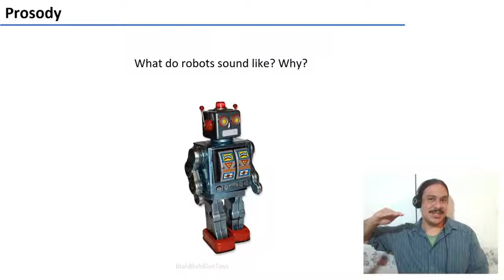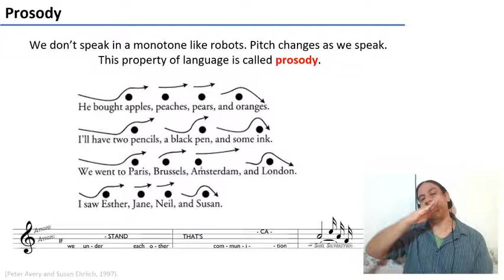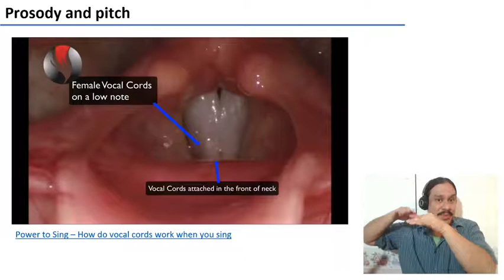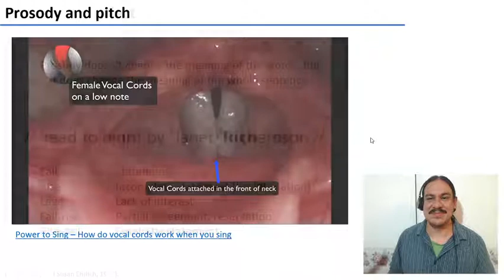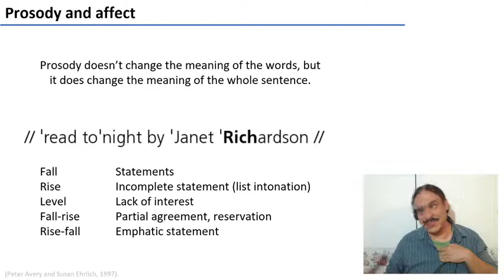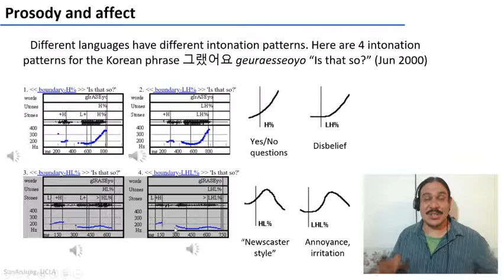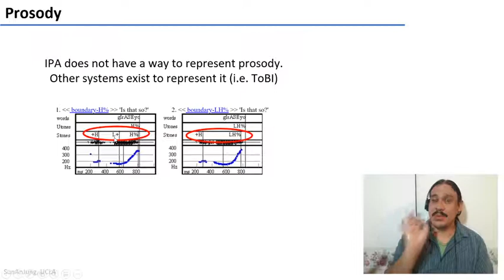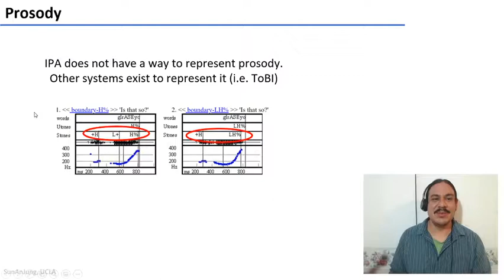Prosody (IntroLing 2020F.W02.11)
Week 02, Video 11: Prosody

Contents
00:00 What's prosody
01:36 Prosody and pitch
04:00 Prosody and sentiment
06:45 Prosody and focus
07:57 Summary